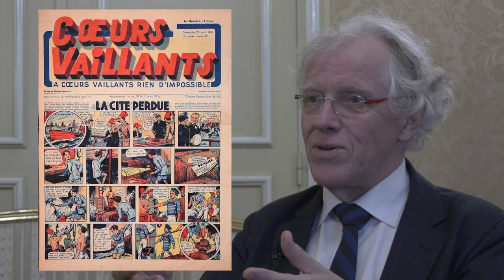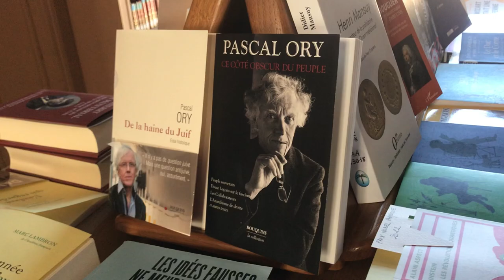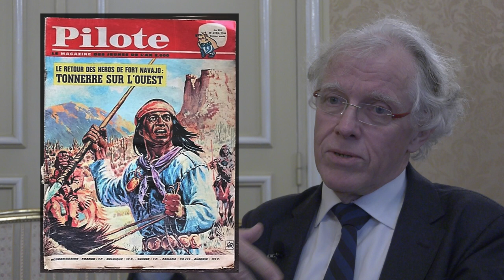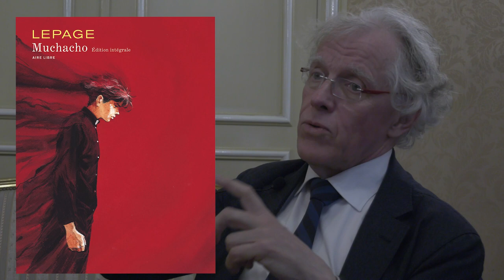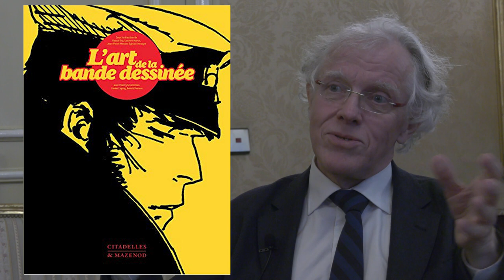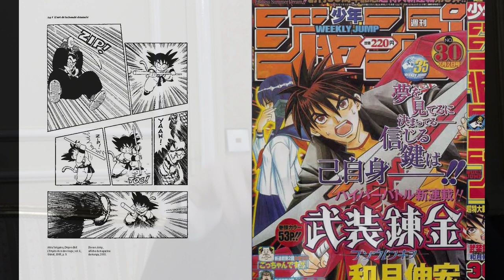Pascal Ory : 50 ans d’historiographie de la bande dessinée française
Nous avons couvert largement, avec raison, l’élection de l’historien Pascal Ory à l’Académie Française. Il faut dire que c’est pour la communauté des amateurs du 9e art une sorte de fierté : voici qu’entre dans l’une des plus prestigieuses institutions françaises un historien et un critique de bande dessinée ! Il nous a reçu après sa réception officielle, sans son uniforme, à l’Institut de France dans le salon Maurice Genevoix, grand écrivain témoin de la Guerre de 1914 et ancien secrétaire perpétuel de l’Académie. Dans cette vidéo, Pascal Ory revient sur le parcours qui l’a mené de la lecture de « Cœurs Vaillant » aux fonctions de critique de bande dessinée et d’historien promoteur de l’histoire culturelle, et donc du 9e art. Il raconte notamment comment la bande dessinée est passée d’un genre méprisé à une sorte de produit-star de l’édition, entrant aujourd’hui dans les plus prestigieuses instances culturelles et académiques de la République Française.

Crédit photo : Ervin Rustemagic, Dupuis (Dessin de Jijé), Didier Pasamonik (Juillard, Annie-Baron Carvais) Esbi (Franck Giroud), Mubi (Francis Lacassin), Ville de Bayeux (Tapisserie de Bayeux)